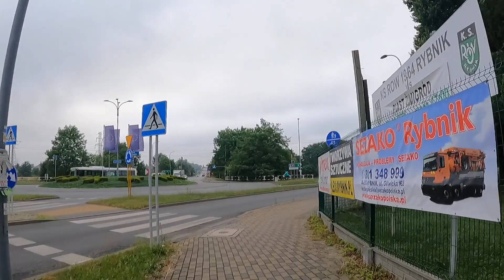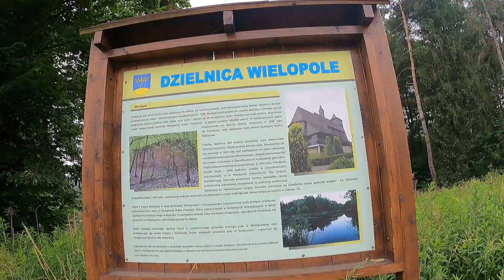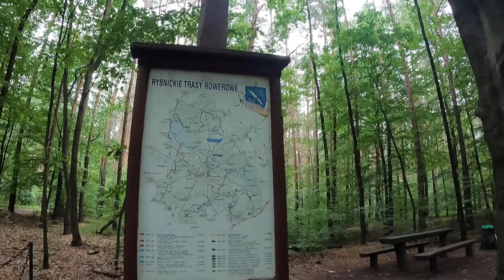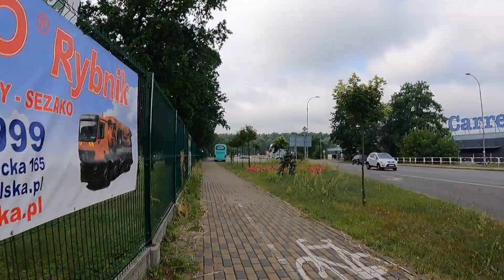Run #07 - Rybnik, Kąpielisko Ruda, Wielopole, Kapliczka św. Huberta, July 2021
Running session from July 2021 in Rybnik. It goes from Ośrodek Rekreacyjno - Sportowy RUDA, through Wielopole, to the forest and St. Hubert chapel.